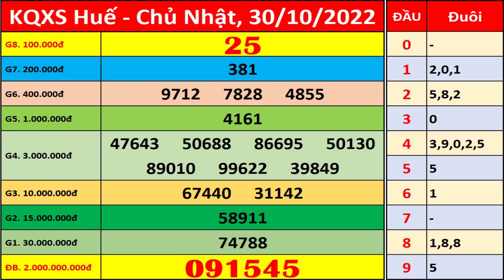Xổ số Huế ngày 30 tháng 10 | XSTTH - KQXSTTH - SXTTH | Xổ số kiến thiết Thừa Thiên Huế hôm nay